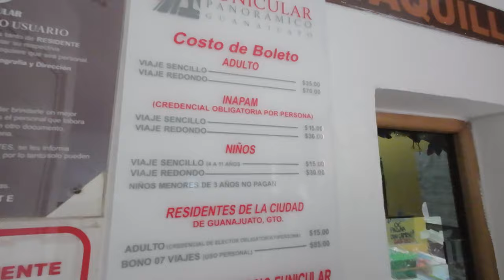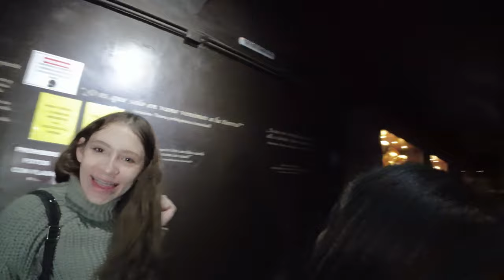No es Europa, es Guanajuato. Lo has visitado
En esta ocasión anduve aquí con la familia en Guanajuato, Si nunca has venido a Guanajuato son de esos lugares que tienes que venir, si ha sido a Europa y ves las clases de propiedades que están es como si estuvieras viendo Guanajuato. Sí que los invito que vengan a disfrutar de este bonito lugar y tienes que venir a visitar a las momias

Arandas?